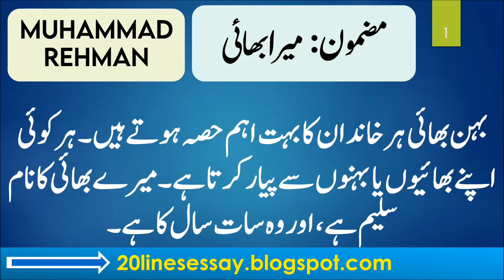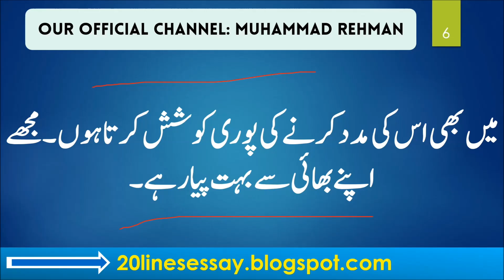Essay Writing Class Topic My Brother in Urdu Mera Bhai Mazmoon